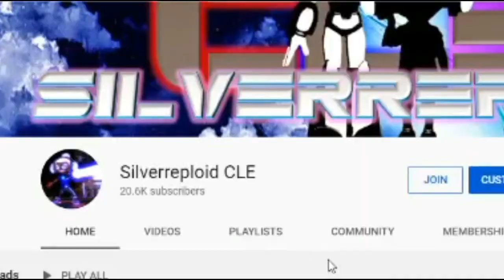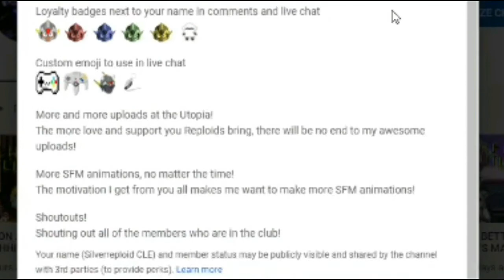[VISUAL-ASMR] 슬기 SEULGI｜Red Velvet in Switzerland! ASMR REACTION!!!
I miss traveling...  heck, I miss going anywhere in general.  Hope you guys are taking care of yourselves!

Today's premiere, I react to the winner of this week's reaction request poll: Red Velvet!

New poll!

MERCH!